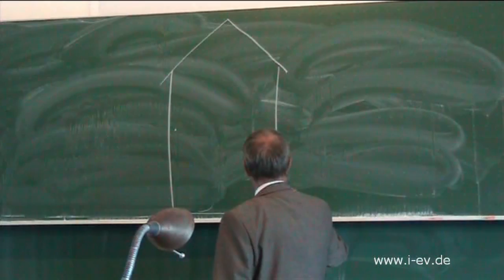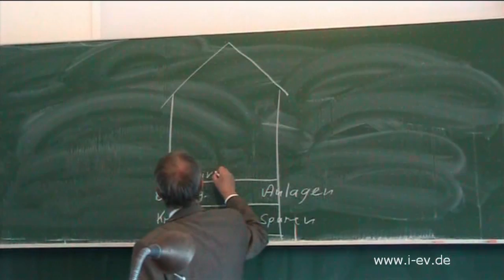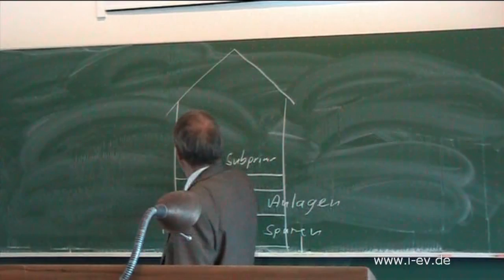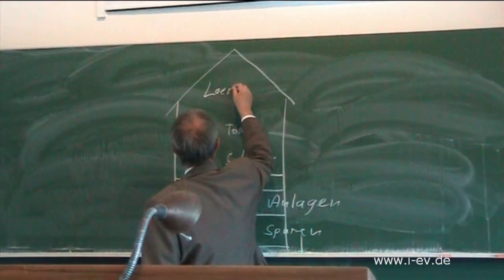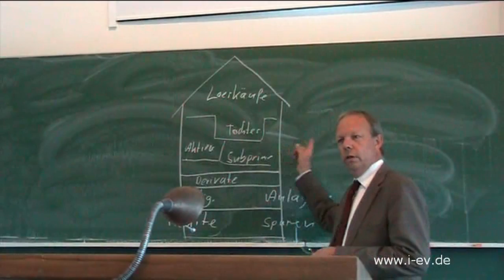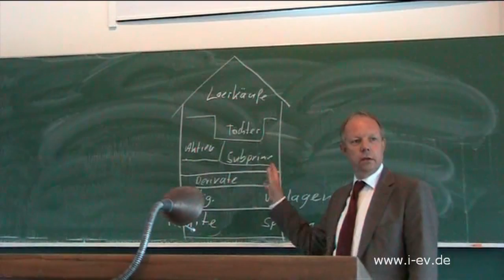T. Jorberg (GLS Bank) - Armutskrise, Klimakrise, Finanzmarktkrise - aber (k)eine Systemkrise 1/6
Thomas Jorberg, Vorstandssprecher der nach sozialökologischen Kriterien arbeitenden GLS Bank, spricht über die aktuellen Krisen und geht der Frage nach, ob sich dahinter eine Systemkrise versteckt.
Der Vortrag wurde an der Alanus Hochschule für Kunst und Gesellschaft in Alfter am 19.05.09 gehalten. Unter dem Motto "Wirtschaft neu denken" wird dort seit 2006 ein BWL-Studiengang angeboten, der Elemente von Kunst, Kulturwissenschaften und Philosophie verbindet